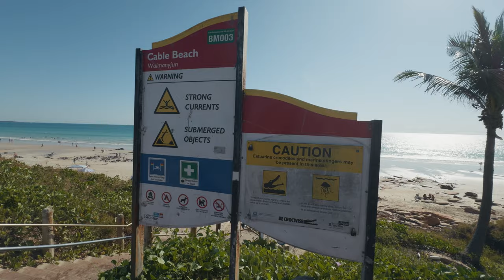Too Darn Hot- Caravanning in the Dampier & Pilbara in a heatwave!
It was just too hot!
We had been looking forward to visiting this part of Australia for many years, but unfortunately the heat spoilt our enjoyment.

Our Mountain Trail RV LXV 6.7 caravan is a great caravan, and most of the time we can live comfortably in it, but once the outside temperatures get above 35 degrees, it does become difficult.

Still we visited Broome, we saw the "Staircase to the Moon" phenomenon over Roebuck bay, we visited the famous cable beach, although we much preferred "town beach".

We travelled to Barn Hill Station where we stayed for a few hot nights, and from there we moved to Pardoo Station where we stayed for a few even hotter nights!

Finally two Port Hedland, where the sea breeze provided some heat relief...but not a lot!